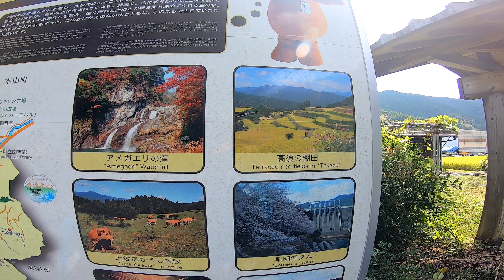🚴 Let's go to Amegaeri water fall ① 🚴 [ 30 minute Indoor cycling workouts ]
Indoor cycling training, cycling for Weight loss & Refreshment for your health.
Let's go with me !🚴

※This trip is 30minutes X 3 Challenge Videos.
and 15min point on time table in each videos.  Keep your pace & complete this trip !!

Location : Tosa town (Kouchi pref)
Date : 2022/9
Distance: 70 ㎞　Elevation:  420m
Route: To amegaeri water fall along with upper Yoshino river.

Give me any comments, your experience & requests.
Your comment is BIG support for this channel. 💪
Get healthier and happier together :D

For stationary bike, exercise bike, Spinning bike, Trainer, Rollers, Turbo trainer and armchair traveler.

Time table
0:00 intro
00:57 Start!
16:57 15min